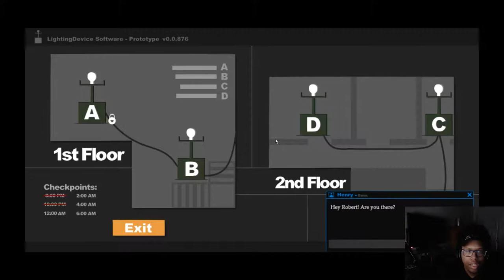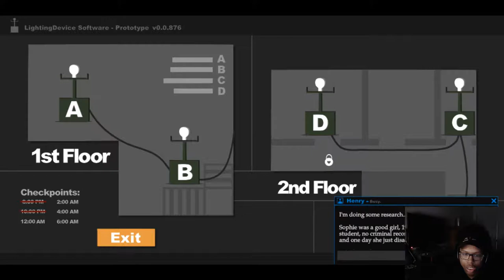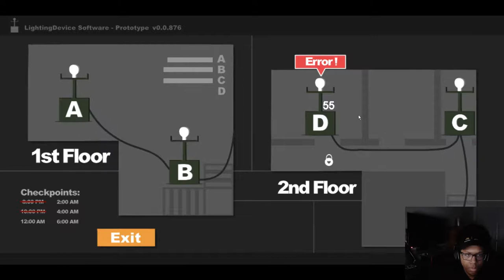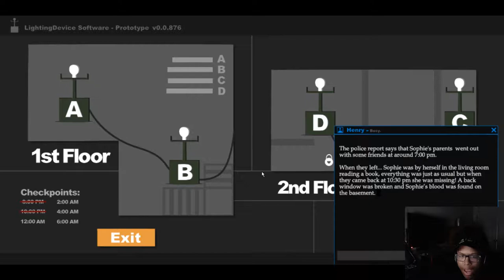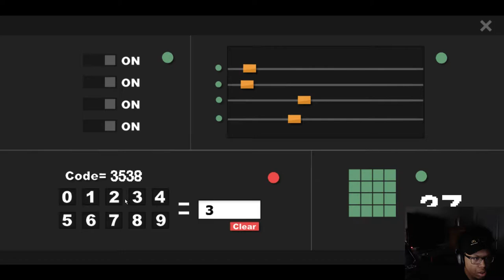WE NOT PLAYIN WIT SOPHIE THIS TIME | Sophie's Curse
Im not going to go too much into detail about what happened in todays sophie's curse playthrough. Lets just say there are some jumpscares and some new tasks at hand that we have to deal with. It made things easier but in the end sophie always finds a way. I hope you enjoy the gameplay.

~Follow These Steps:
1.) LIKE
3.) SHARE THE VIDEO